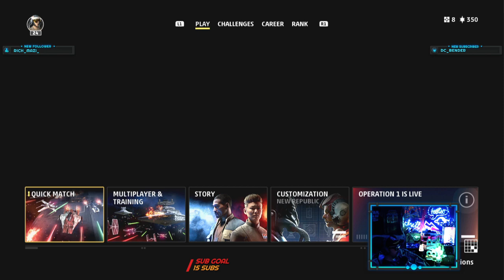Star Wars Squadrons - vid 15 multiplayer - we're going in full speed !.........hi